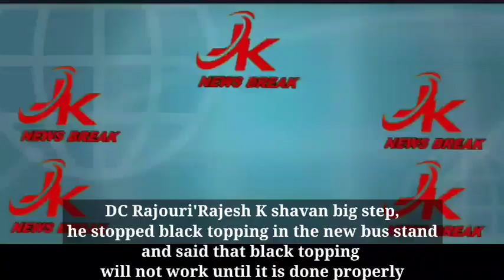DC Rajouri' Rajesh k shavanbig step, he stopped black topping in the new bus stand jknewsbreak #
DC Rajouri'  Rakesh k shavan big step, he stopped black topping in the new bus stand and said that black topping will not work until it is done properly jknewsbreak breaking